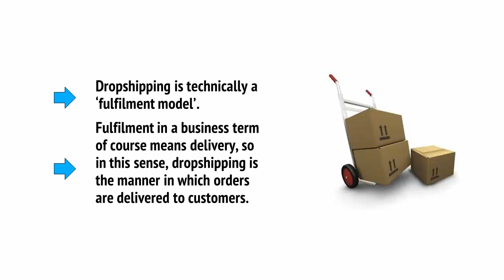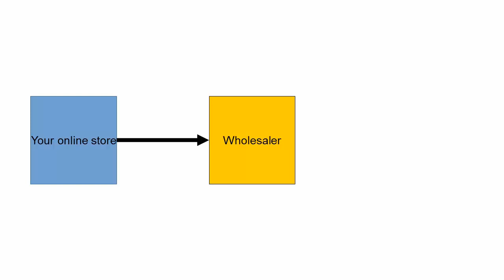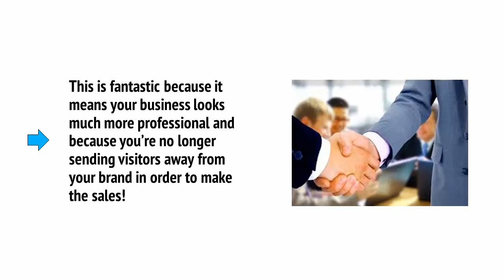The Ultimate Guide to White Label Dropshipping: Start and Scale Your Online Business - Lesson 02